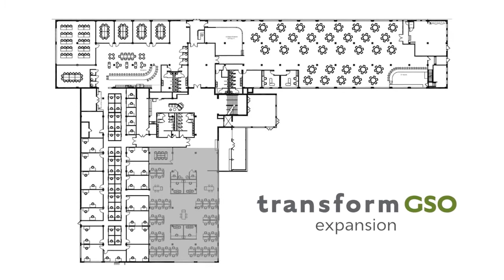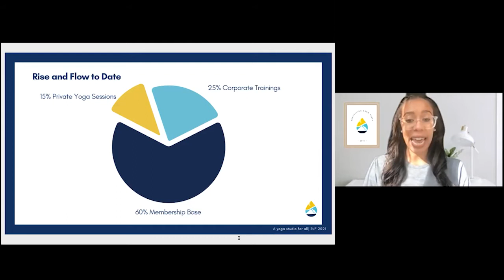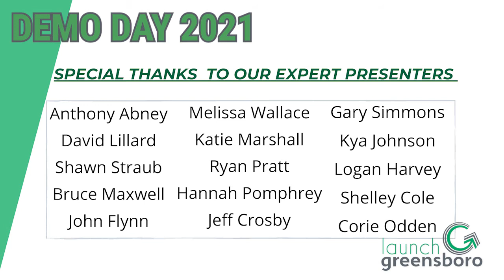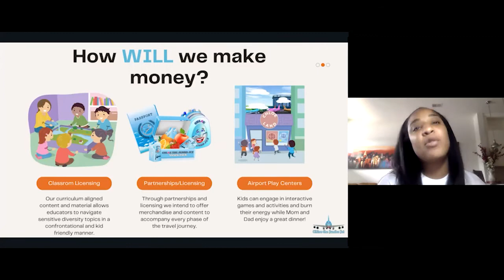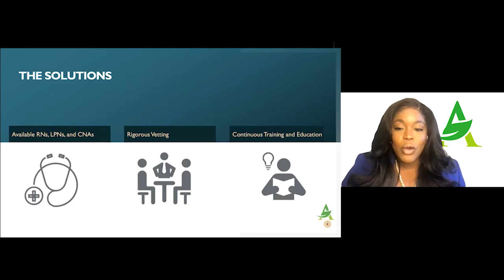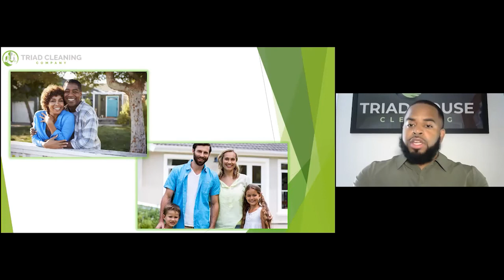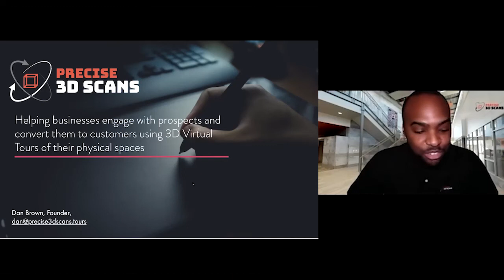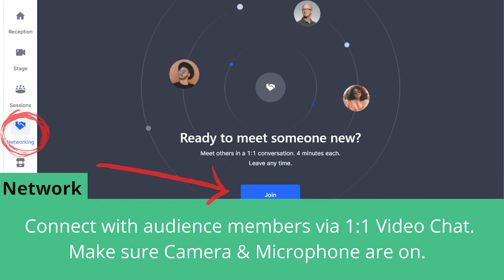Demo Day 2021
On May 24, Launch Greensboro celebrated 11 amazing companies completing the LaunchLab Growth Accelerator Program. Each business was able to pitch and demo their product or service.